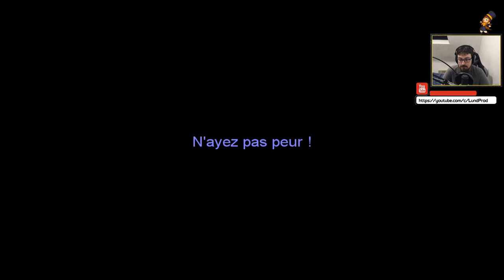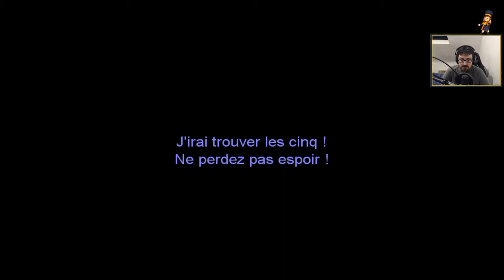Final Fantasy III - Ep.29 : Le miroir magique